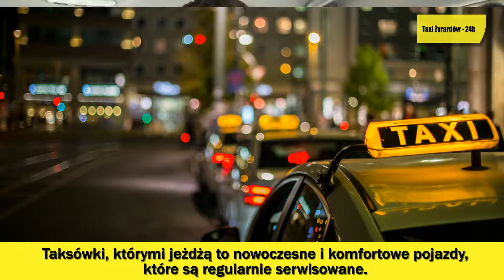Przewozy osobowe zakupy na telefon transport po mieście Żyrardów Taxi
Prowadzimy firmę taksówkarską, której właścicielem jest Maciej Borowiecki. Siedziba firmy znajduje się w Żyrardowie, w województwie mazowieckim.

Oferujemy Państwu komfortowe przewozy osobowe i bagażowe. Współpracujemy z Klientami indywidualnymi oraz firmami. Posiadamy komfortowe, dobrze wyposażone samochody, dzięki czemu możemy zaproponować Państwu wygodny przejazd.

Zapewniamy całodobowe usługi przewozowe, oferujemy transport po mieście i okolicach. Proponujemy przewóz gości z imprezy, a także wszelkich urodzin, komunii czy styp. Zapewniamy Państwu transport ślubny. Oferujemy przewóz dzieci i niemowląt.

Ponadto możemy zaoferować auto z kierowcą do wynajęcia. Proponujemy zakupy na telefon, które dostarczymy pod wskazany adres. Dzięki temu nie będą Państwo musieli wychodzić z domu! Umożliwiamy też przewóz zwierząt domowych. Zajmiemy się doręczeniem bagażu.

Świadczymy też usługi przewozowe dla firm - zapewniamy transport na wszelkie imprezy firmowe i konferencje.

Zapraszamy!